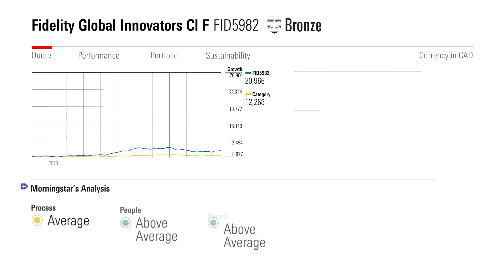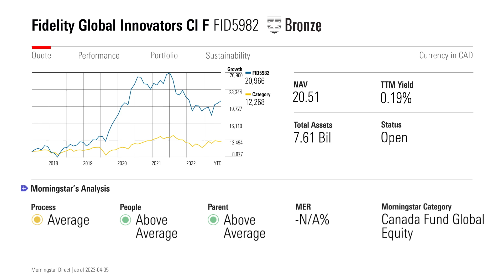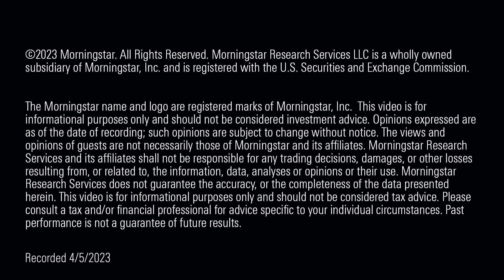Intuition and Momentum Guide this Manager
Manager research analyst Abdulai Mohamed shares his findings on the strategies of Fidelity's Mark Schmehl.